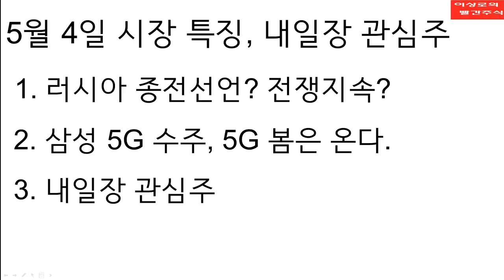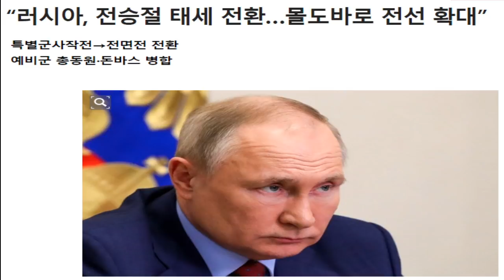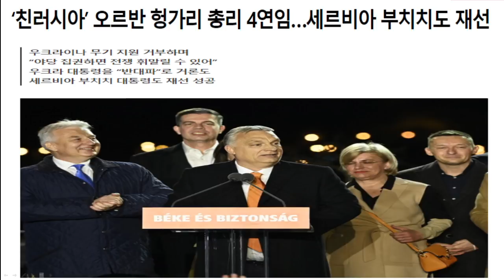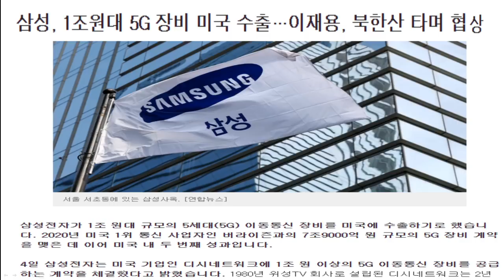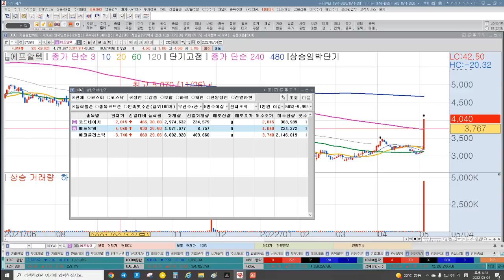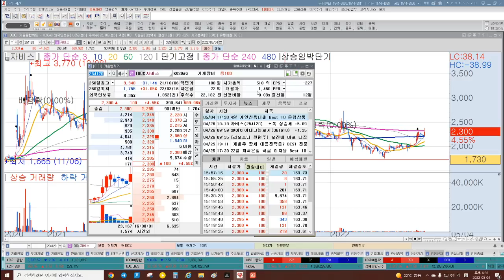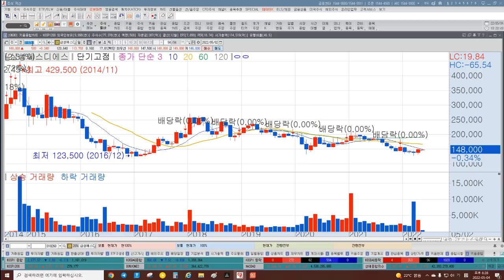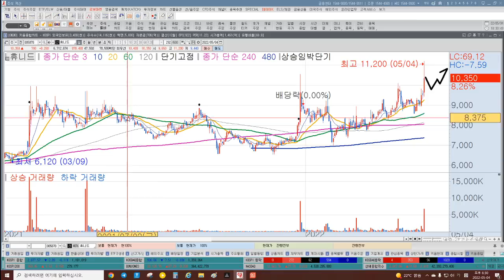[내일장 추천주] 러시아 종전 선언? 전쟁지속? 답변드리겠습니다. 삼성 5G 수주, 5G관련주 바닥탈출신호인가요?